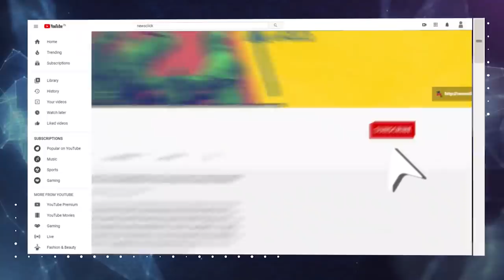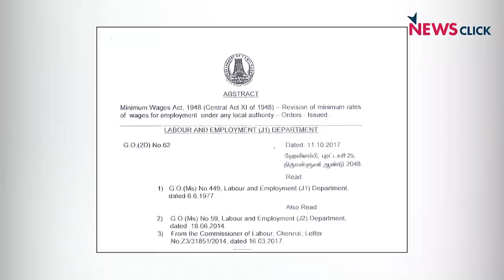Sanitary Workers of Chennai Corporation Protest Against Exploitation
Thousands of sanitary workers belonging to the Greater Chennai Corporation had begun an indefinite protest demanding their legitimate rights. A Government Order in 2017 had assured Rs 16,000 and above as the minimum wage but they are not getting even Rs 7,000 because of contractualisation. The strike was called off after two days when the authorities held a conciliation meeting. But the demands have not been met yet. The workers allege that both the central and state governments appreciate and salute the frontline workers but only in words and refuse to solve their livelihood problems.